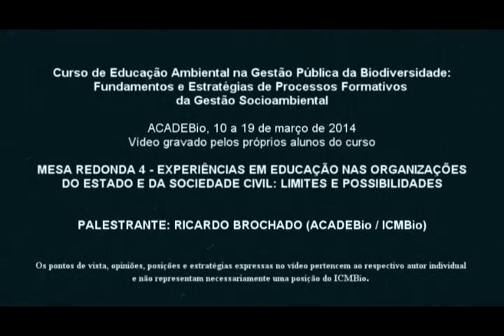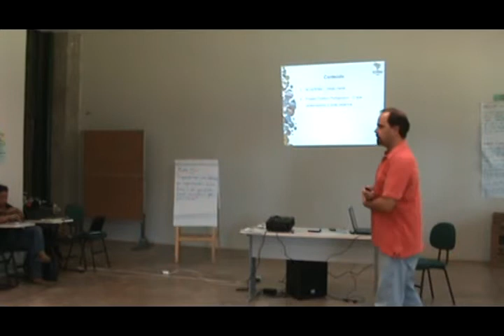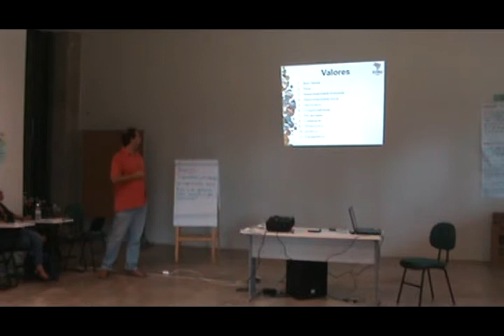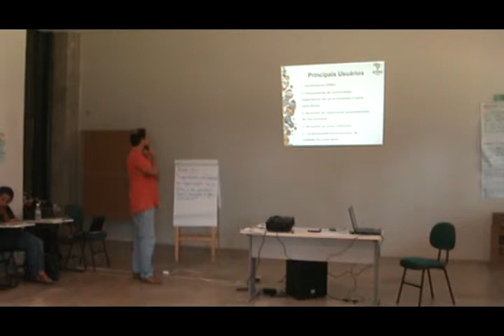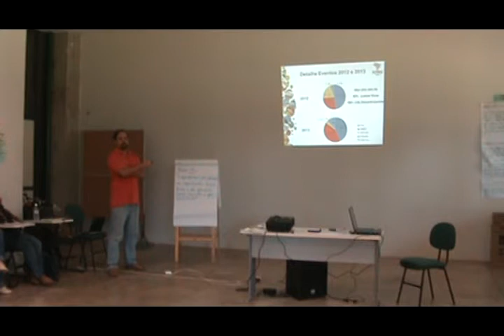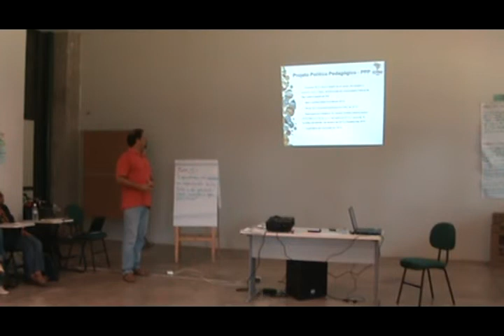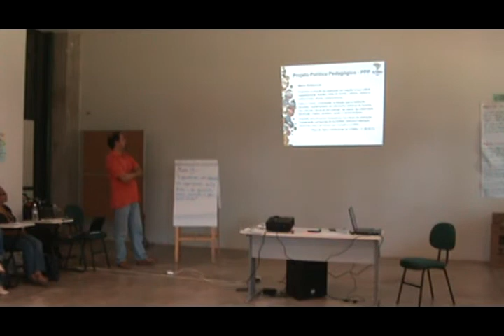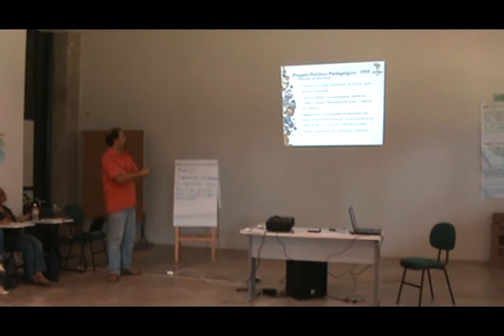Palestra com Ricardo Brochado - Mesa Redonda 4 - Experiências em educação nas organizações...